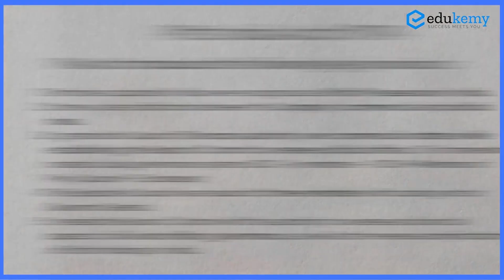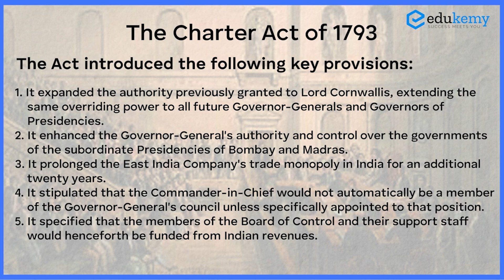THE CHARTER ACT-1793 | Polity Foundation- Complete Series | UPSC Preparation | Edukemy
The British East India Company Charter is the name given to this Act of the British Parliament. During the Second Anglo-Mysore War, on August 7, 1793, it was passed and gave the British East India Company a Charter of Incorporation, which is a government-issued license to trade. According to the Charter, the Company must be under the complete control of the British East India Company and shall be managed by a Governor and Company of Adventurers (a Board of Directors). It further specified that each share of the company would be valued at £100 and that the company would have a share capital of 1.2 million pounds.

- 90% Hit Rate in UPSC Geography Optional Paper, Mains 2023
- 216 UPSC qualifiers.
- 25 Edukemy students in the top 100.
- 50% questions hit rate in mains over years.
- 80+ years of cumulative teaching experience.
- India's Best-in-class Faculty.

Let's revise, organize, and conquer together! 💪🎯